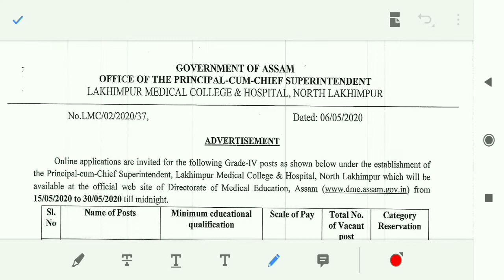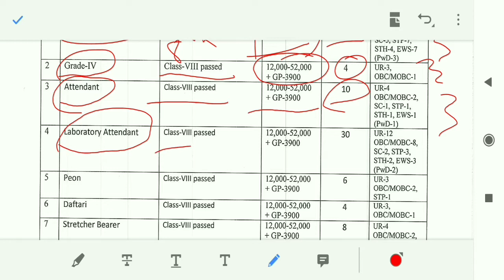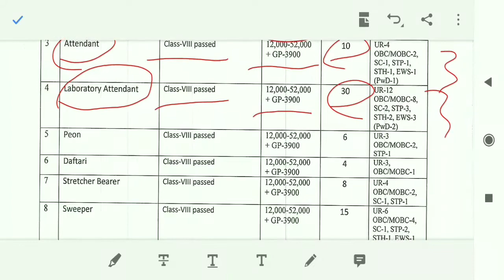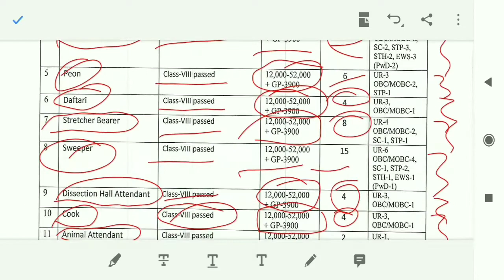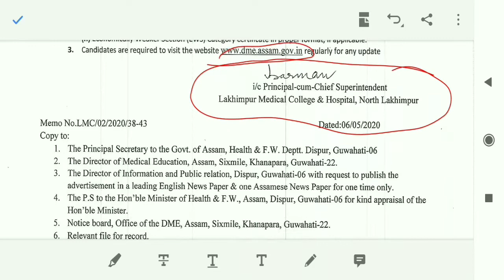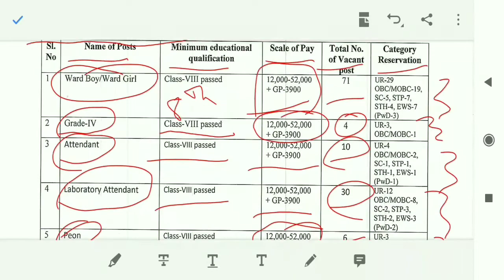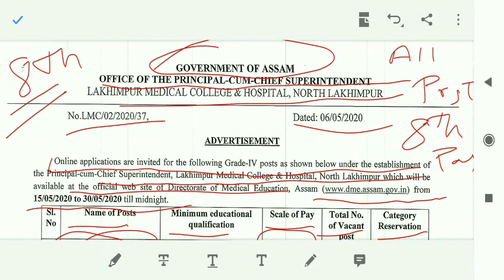8 वीं पास जॉब | आठवीं पास भर्ती | असम भर्ती 2020| govt. of assam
8thpassjobs 8वींपास coronavirus 8 वीं पास जॉब | आठवीं पास भर्ती | असम भर्ती 2020| govt. of assam , 8 th pass army job 2020 , 8 th pass police job 2020 , 8th pass jobs , 8th pass govt. jobs , 8th pass government naukri , आठवीं पास नौकरी, आठवीं पास भर्ती, आठवीं पास गवर्नमेंट जॉब, 8वीं पास भर्ती 2020 , आठवीं पास रेलवे जॉब , आठवीं पास आर्मी भर्ती , आठवीं पास सरकारी नौकरी , 8 वीं पास गवर्नमेंट जॉब

allindiavecancy GovernmentNaukriOfficial जिसमें आप सभी अप्लाई कर सकते हैं आप वीडियो को पूरा देखें हम यहां आपको बताएंगे कैसे आपको इस नौकरी के लिए अप्लाई करना है दोस्तों अगर आपको यह फॉर्म भरना है और अगर आपको कोई भी परेशानी आ रही है तो आप हमें कमेंट में मैसेज कर दें हम आपको पूरा बताएंगे कि आपको कैसे यह फॉर्म भरना है दोस्तों वीडियो अच्छी लगी हो तो लाइक और सब्सक्राइब कर ले और शेयर जरूर करें धन्यवाद

यहां टच करके आप इस फॉर्म को देख सकते हैं Notification PDF link 👇🏻👇🏻

7 For more Information and collect details about Any post and any Vacancies or Channel to Message me in Comment, I'll Contact you Thank you for Supporting Give me Like, Share , Subscribe. Thanks.

Government Naukri Official, There is all updates information for sarkari naukri , gov. schemes, policies, Current vacancies, Latest information about gov. jobs etc.

Instagram 👉🏻 I'm on Instagram as @gov.noukri.official. Install the app to follow my photos and videos.